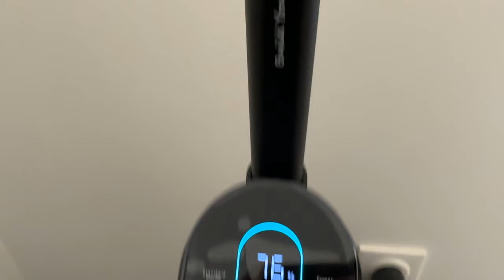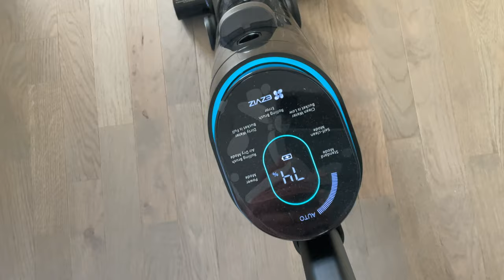EZVIZ RH1 : Un aspirateur laveur très astucieux.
Je teste l'aspirateur laveur de chez EZVIZ, le RH1 !
Achetez le RH1 et EZVIZ
CODES PROMOS :
50EUR OFF code: EZVIZAMTV
Start Date: 02/03/2023 13:00 CET
End Date: 02/04/2023 23:59 CET